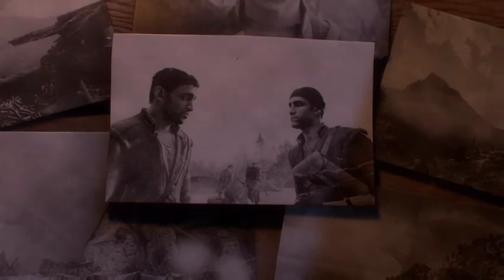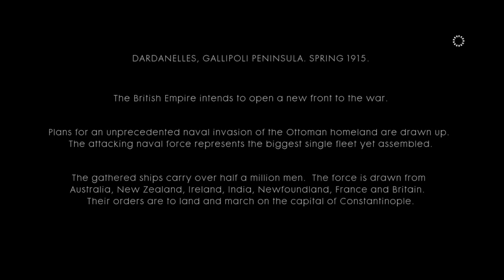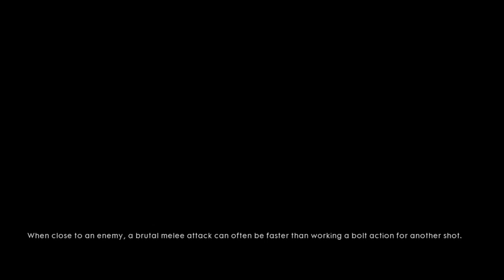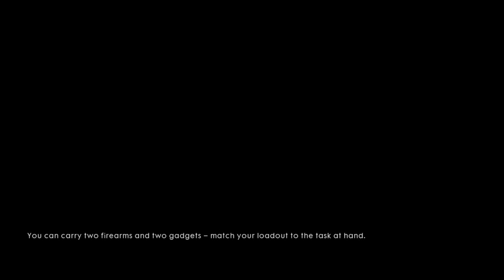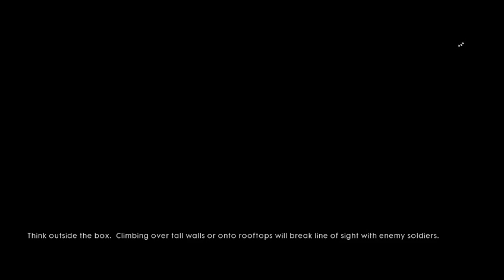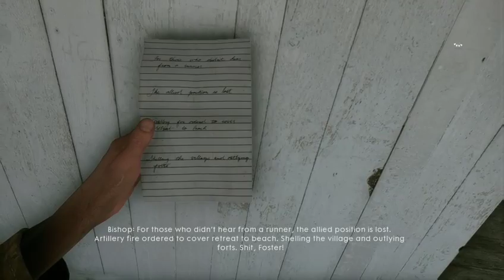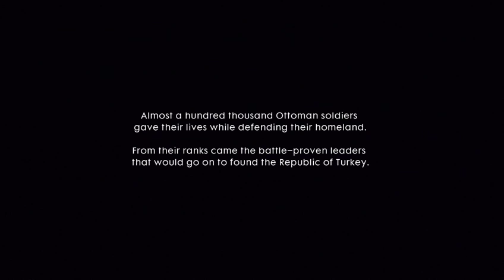BATTLEFIELD 1 PLAYTHROUGH